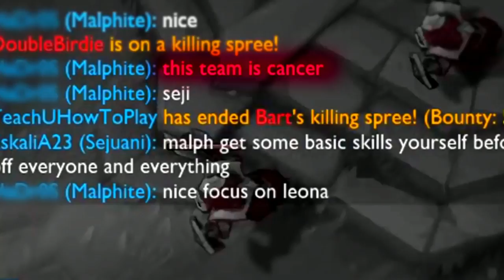Game Fnatic - EP 5 I A Formula For Success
Winning at the pro level requires constant communication and incredible teamwork. Coach Deilor explains this formula for success in League of Legends, much to the Candidates’ surprise, it has little to do with technical skill. Now that they know what’s required, can they meet that high standard?